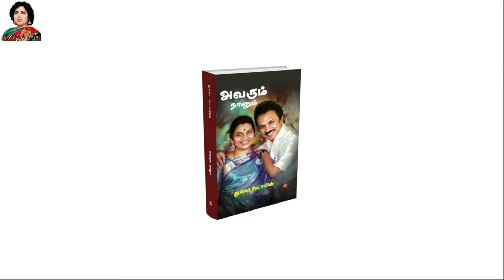மாமா கலைஞரைப் பார்த்து ஆச்சர்யப் பட்டிருக்கேன்| chapter 114 | Durga stalin | NayakiTV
கலைஞரிடம்  துர்கா ஸ்டாலின் கற்றுக் கொண்ட விஷயம் | chapter 114 | Avarum Naanum | Durga stalin Biography | Nayaki TV

CONTINUE TO WATCH..
Durga Stalin AUTOBIOGRAPHY 'Avarum Naanum' Audio Book

You can watch..